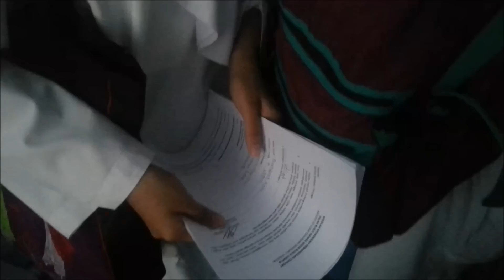CBN | Choral Speaking 2014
SMK Convent Bukit Nanas's choral team journey from zones to states to nationals held in Pahang for 2014.

Zone : Champions
States : Champions
Nationals : 1st Runner Ups